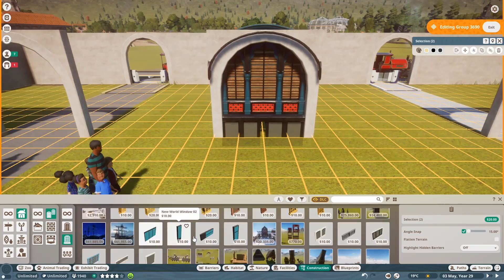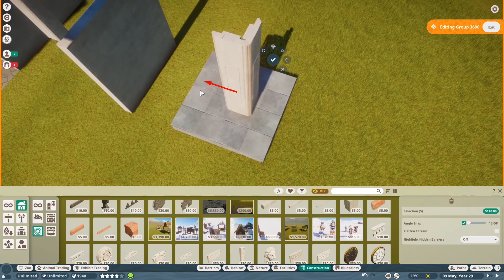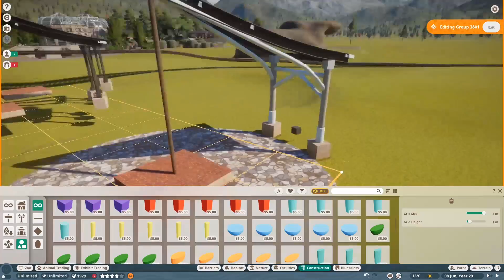RESTORAN , STASIUN DAN TAMAN [ SANDBOX ] #12 - PLANET ZOO INDONESIA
#12. RESTORAN , STASIUN DAN TAMAN PLANET ZOO - Selamat datang di PLANET ZOO SANDBOX MODE , dan selamat bergabung di Sandbox mode Saya Di Planet Zoo Indonesia..dan di video ini gw akan ngajak kalian untuk bersenang-senang bersama didalam game planet zoo , mengenal dunia binatang serta memberikan tutorial membuat bangunan dan scenery Planet zoo di game planet zoo.. Di Episode kali ini saya akan perlihatkan bagaimana saya membuat SARANA TRANSPORTASI DAN TOUR ZOO DI INDONESIA ZOO dan memberikan sedikit tutorial tips dan trick planet zoo